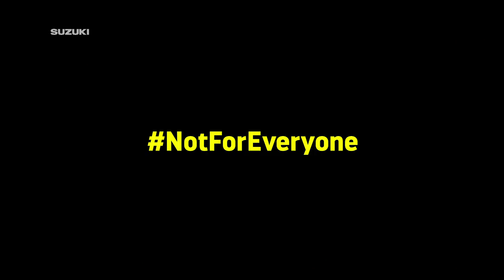2017 Suzuki Gixxer Series -NotforEveryOne TVC